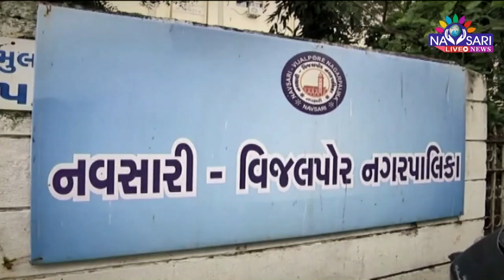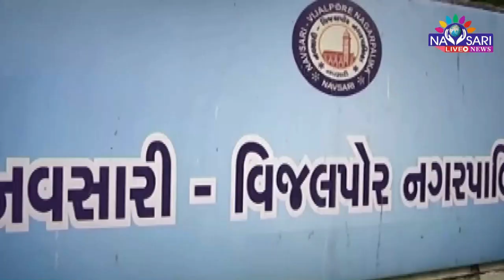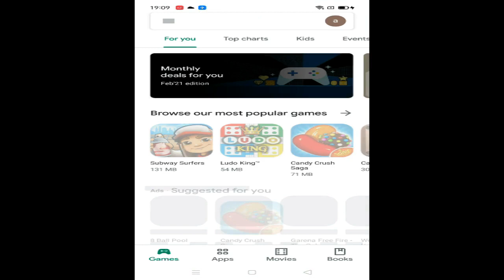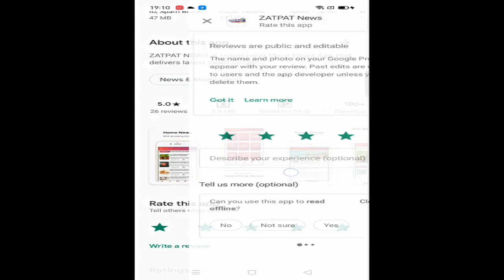Zatpat News :- Debate with the Candidate of BJP of Ward No 4.